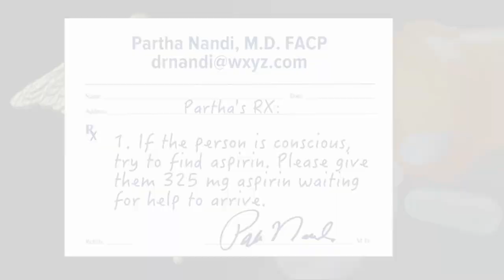Ask Dr. Nandi: Here’s how to help someone survive a heart attack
February is heart health month, and it’s a perfect time to remind people about the signs and symptoms of a heart attack.   It’s also important to know what to do if you suspect you or a loved one is about to have a cardiac event.   The technical name for a heart attack is a myocardial infarction, and it happens when the blood flow to the heart is cut off or severely reduced.